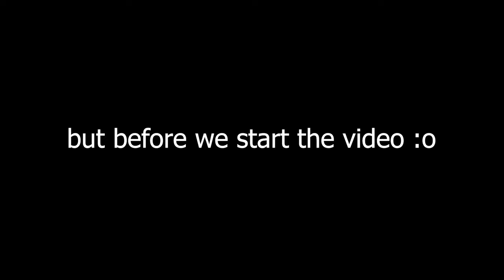Brawlhalla Ranked Road To DIAMOND Part Three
Whaduuuup guys!!

ROAD TO DIAMOND (still in low plat though but that's all fine)
I will get there one day!!

Anyway

I hope you are having a great day, and of course we will see each other back in another video!!!

PEACE!